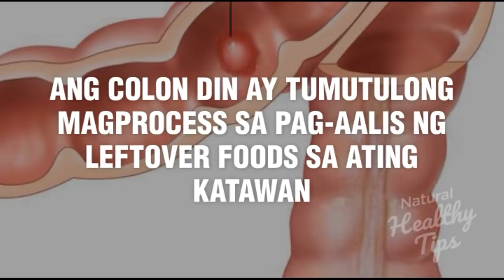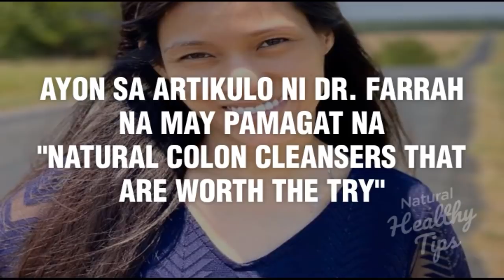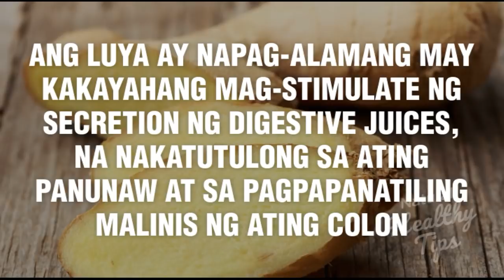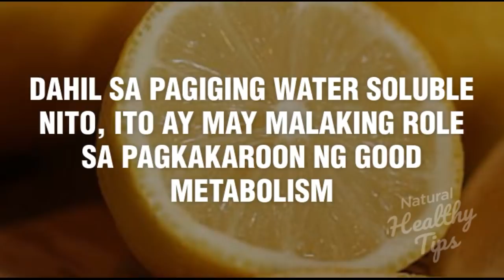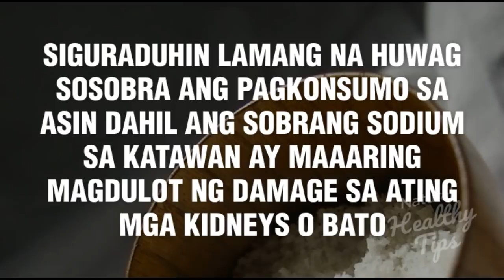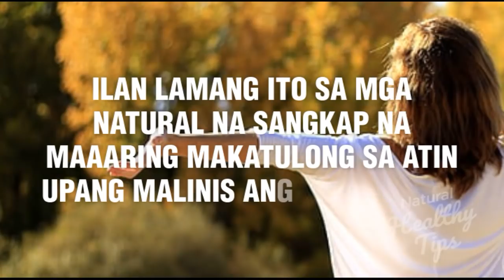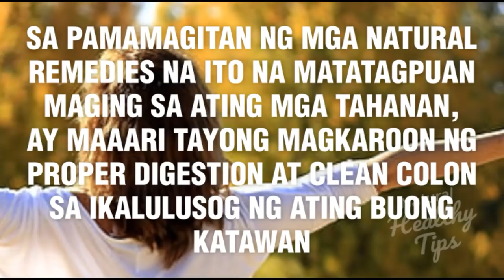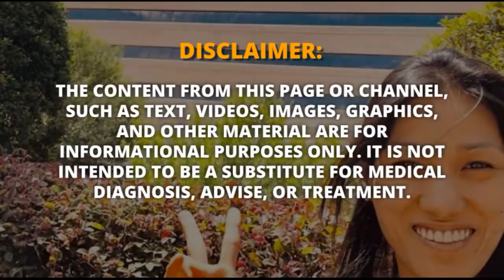Colon Cleansing gamit ang ASIN, LUYA at iba pang Natural Colon Cleansers | Dr. Farrah Healthy Tips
Ang colon ay isa sa pinakamahalagang bahagi ng ating digestive system. Ito ay tumutulong sa pag absorb ng fluids sa ating digestive tracks.Ito rin ay nagbibigay ng essential nutrients sa ating katawan na nagpapanitili ng good digestion. Ang colon din ay tumutulong magprocess sa pag-aalis ng leftover foods sa ating katawan.Ayon sa mga pag-aaral, ang pagpapanatili ng malinis na colon (o colon cleansing) ay kailangan upang maka-iwas iba't ibang uri ng sakit tulad ng constipation, irregular bowel movement, colon cancer, at iba pa.Sa pagkakataong ito, ating aalamin ang mga natural remedies na maaaring subukan upang malinis ang ating colon ayon sa artikulo ni Dr. Farrah na may pamagat na "Natural Colon Cleansers That Are Worth The Try"